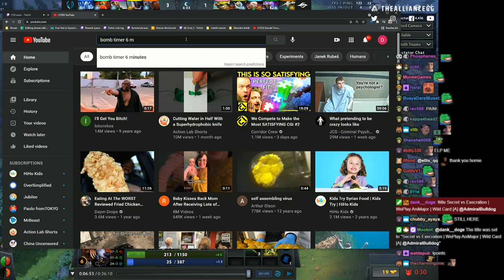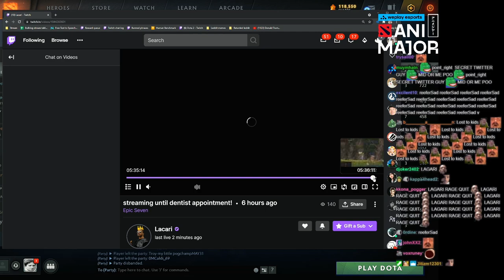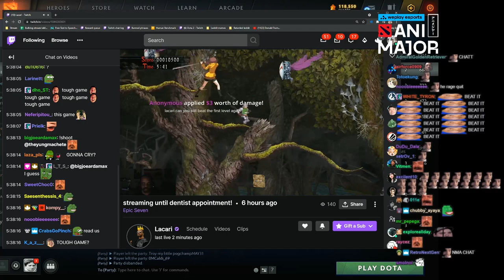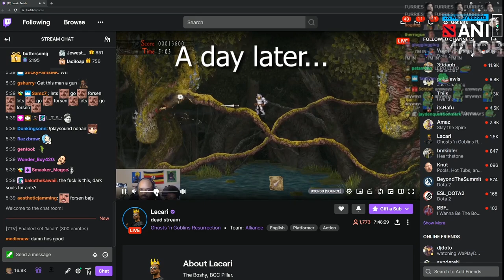Preemptive KEKL Chant | Bulldog Watching Lacari play Ghosts N' Goblins Resurrection #2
Streamed June 3 & 4, 2021

GHOSTS 'N GOBLINS RESURRECTION GAMEPLAY PC STEAM LACARI ADMIRALBULLDOG